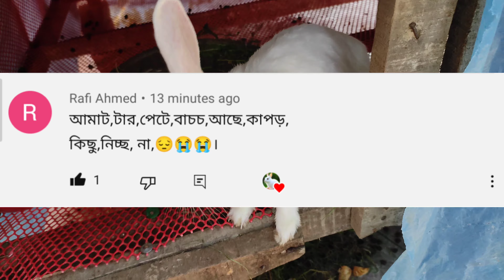খরগোশ বাসা বানানোর পরেও কেন বাচ্চা দেয় না | খরগোশ বাচ্চা দিতে দেরি হয় কেন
কোন কিছু জানার থাকলে মেসেজ করতে পারেন 👍🐇🥰